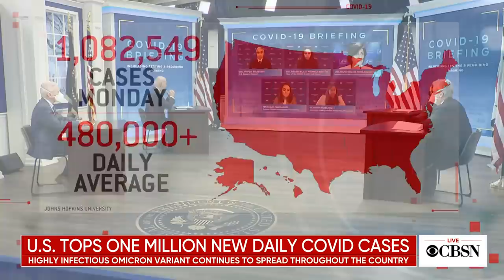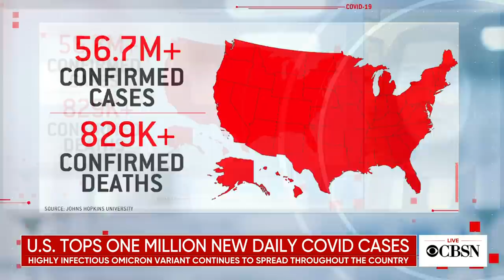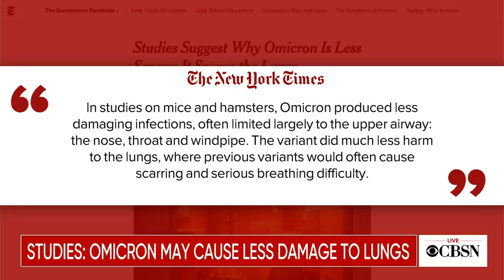U.S. shatters record for new daily COVID-19 cases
The U.S. recorded more than one million new COVID-19 infections on Monday. According to the CDC, the fast-spreading Omicron variant accounts for an estimated 95% of all cases. CBS News correspondent Omar Villafranca reports on the country's recent surge. Then, emergency medicine physician Dr. Hiral Tipirneni joins CBSN's Elaine Quijano to discuss the latest.